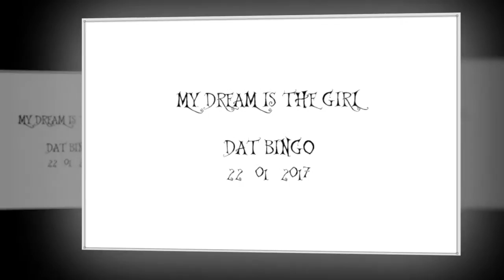My Dream Is The Girl - Dat Bingo